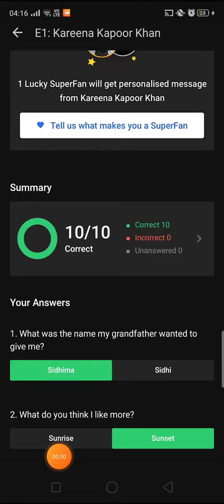What was the name my grandfather wanted to give me? # Flipkart Superfan Quiz 10th July 2020